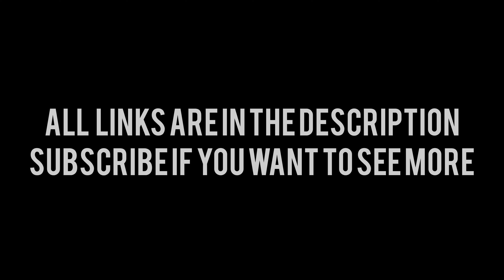CLAN CAPITAL best BASES & ATTACK Strategy | Clash of Clans